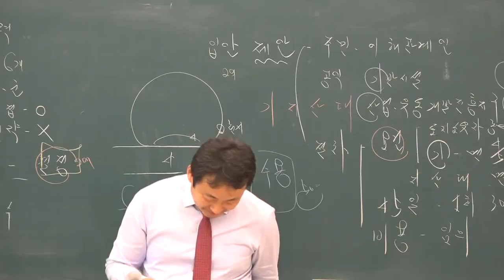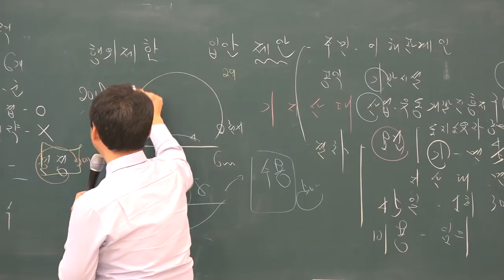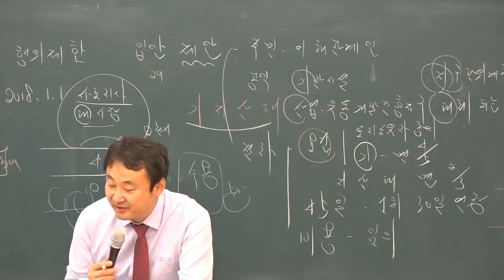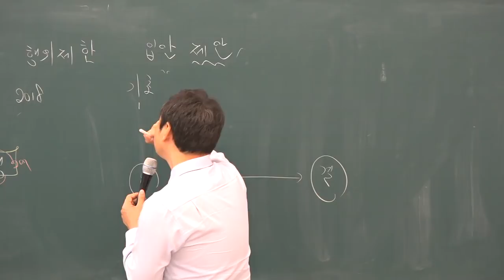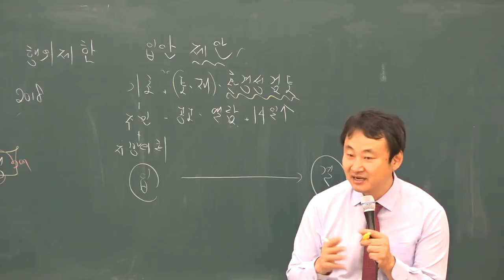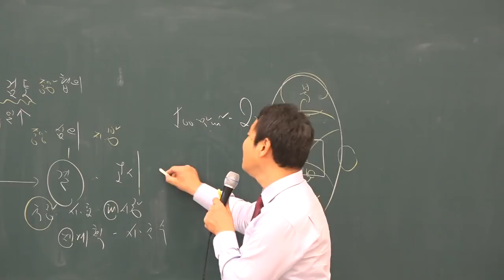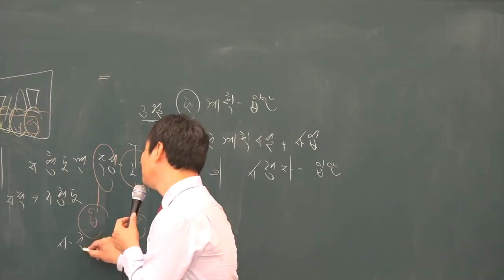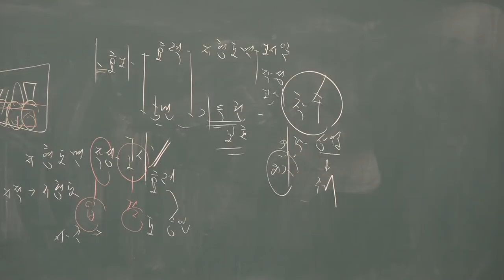[공전무] 2019년 공인중개사 부동산공법 기초이론 11-10